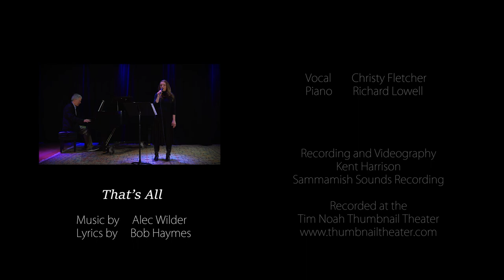Recording with Christy Fletcher and Richard Lowell 3